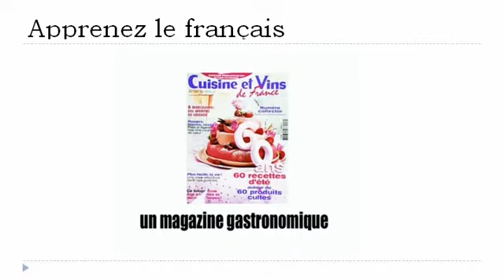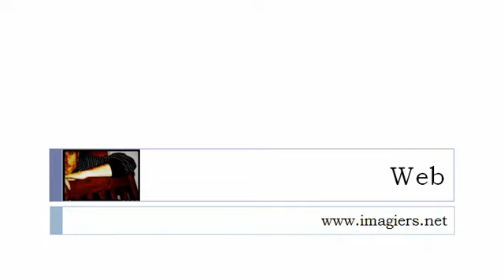APPRENEZ LE FRANÇAIS = Les magazines = Vol1